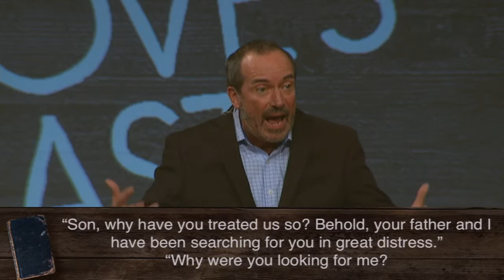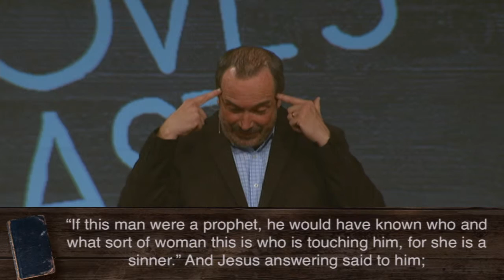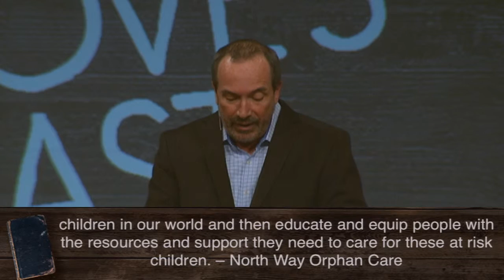Part 2: Love's Last Words - Pastor Scott Stevens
Nothing reveals a person’s character and mission more than what they say and do in the midst of life’s most difficult trials. Jesus’ darkest hour was His final one: the cross. His words during this ordeal—the final seven phrases before His death and resurrection—changed the world. The words of a dying God made an impact that we still feel today. Join us this season at North Way as we experience Love’s last words. As we learn more about the heart of Jesus, we will learn more about who Love has created us to be.

***16-02-20***